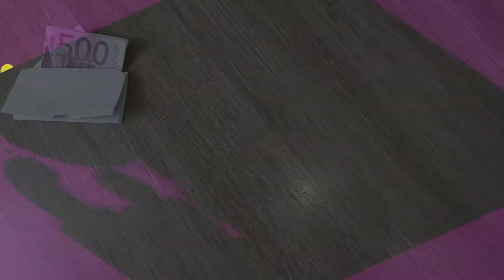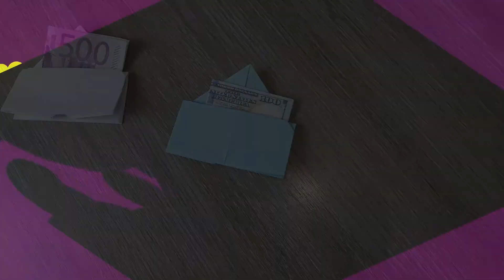DIY - 👛How to make a WALLET for money from A4 paper.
Hey! In this video I will show you how to make a paper wallet for money out of A4 paper yourself.